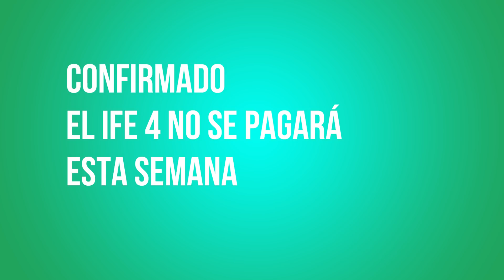IFE 4: CONFIRMADO que NO SE PAGARA ésta semana - ¡LA VERDAD! - ULTIMA NOTICIA DE ANSES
En este video te cuento todo sobre el IFE 4 CONFIRMADO que NO SE PAGARA ésta semana - ULTIMA NOTICIA DE ANSES para la auh aue monotributistas y jovenes de 18 a 25 años. SE PAGARA EL IFE 4?(CUARTO IFE) - anses ife 4